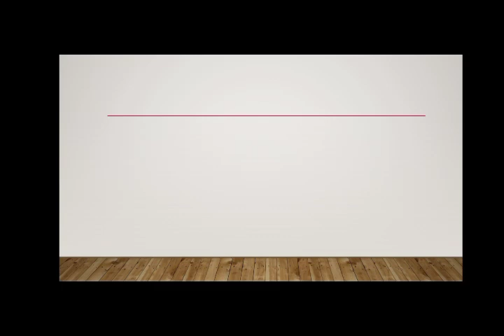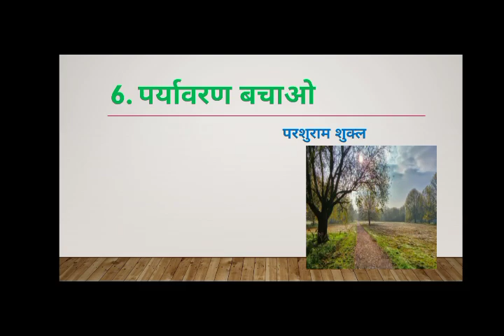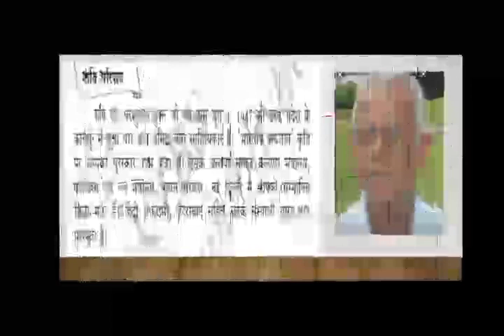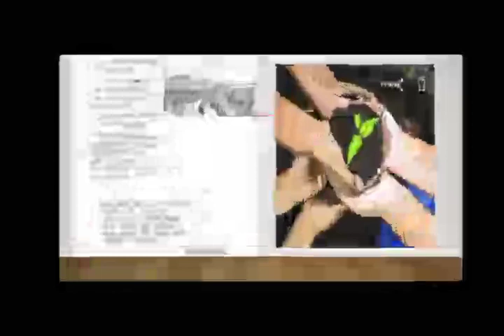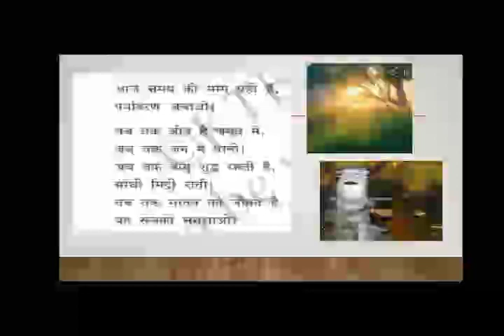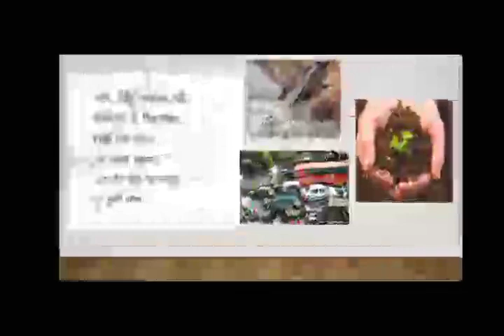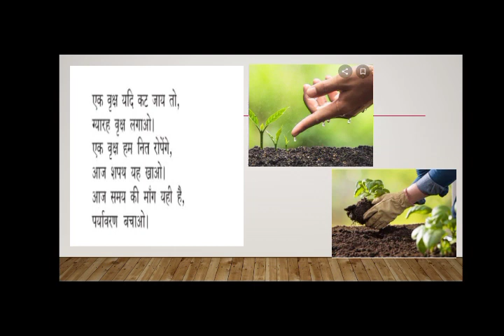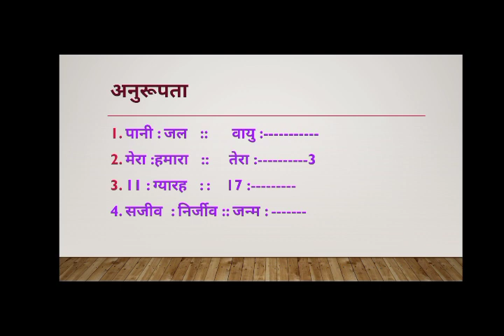9ನೇ ತರಗತಿ ತೃತೀಯ ಭಾಷೆ ಹಿಂದಿ 18 09 2021